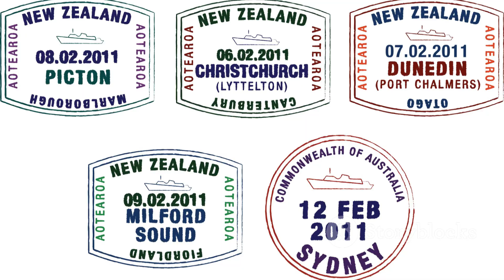Exploring New Zealand